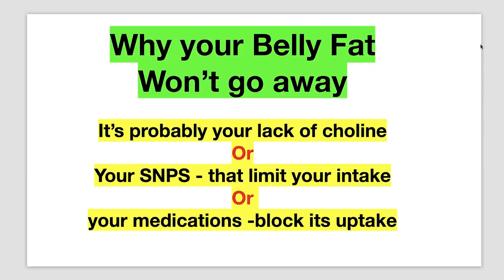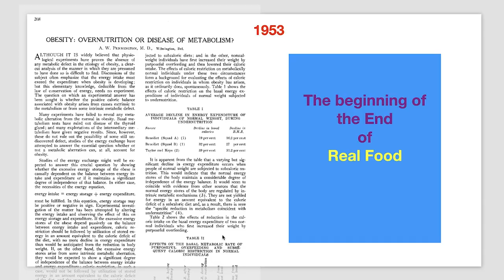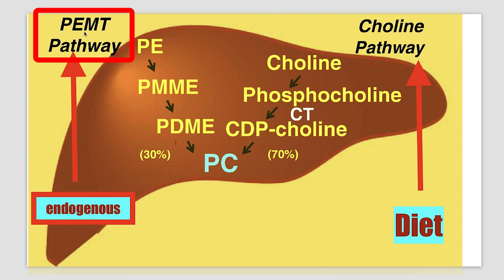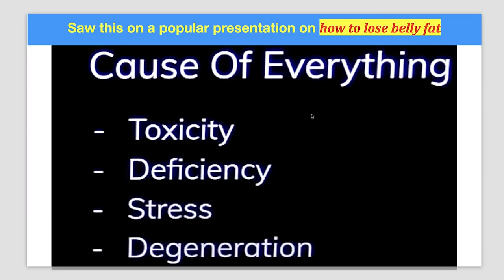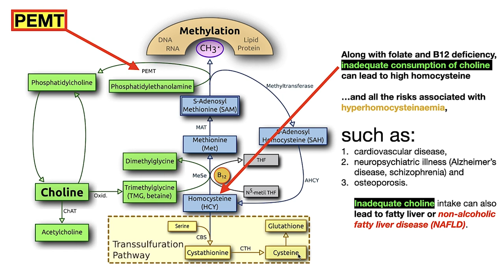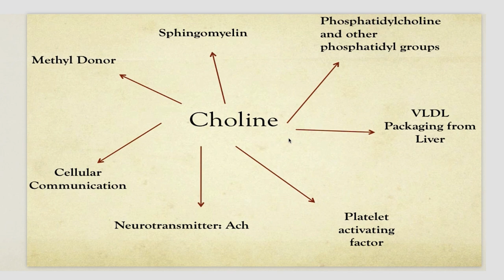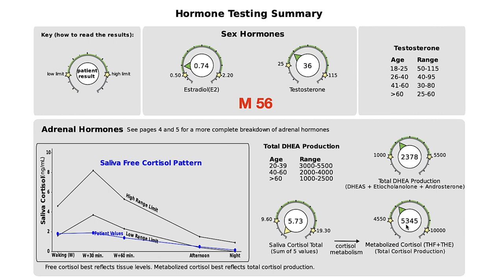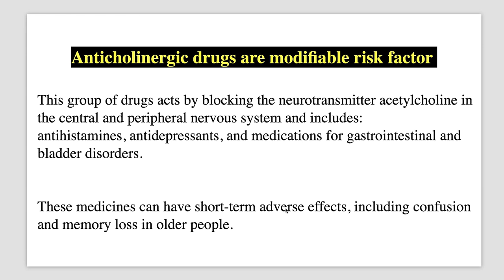Can’t Lose Your Belly Fat? Choline Deficiency is the Key.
Choline deficiency is so rampant today that government agencies are considering adding it to processed foods, as they did with folic acid.

Better to have an understanding of what you personally need to do to correct this because many people have a very limited ability to use choline correctly. Time to understand why and how this can actually lead to belly fat and fatty liver.

OUR COURSE
PSMF 30 day course:

1. They have more brands than anywhere else to choose from;
2. Their prices are 20 -50% lower than anywhere else; compare and you’ll see
3. This is where most physicians have their account
4. Been in existence for nearly 30 years working with physicians and health practitioners

1. and registered
2. Reply to their verification email
3. Explore their website.